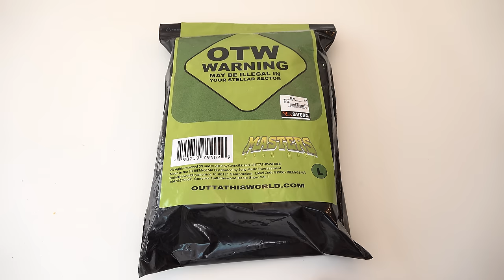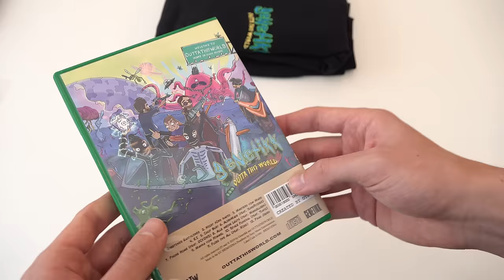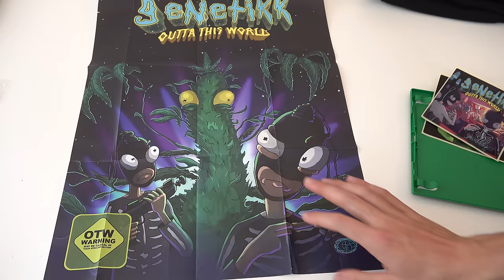GENETIKK - RADIO SHOW VOL. 1 (SPACE BUNDLE) UNBOXING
Adresse für Fanpost:
Max Herzberg
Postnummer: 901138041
Packstation 108